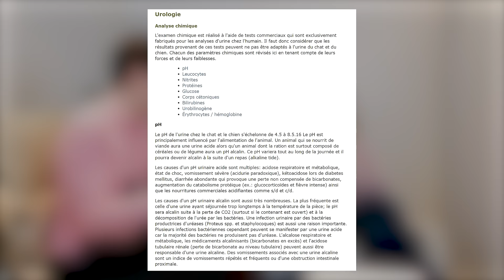Les glucides dans les croquettes : BON ou MAUVAIS ?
Si vous avez le moindre doute sur la santé ou l'alimentation de votre animal, écrivez-nous de suite dans les commentaires.

- 00:00 : Introduction
- 00:45 : Les mycotoxines sont-elles que dans les céréales ?
- 01:40 : Céréales et Mycotoxine : un faux débat !
- 02:14 : Céréales, tubercules, légumineuses dans les croquettes
- 02:38 : Le taux de glucides doit être réduit pour la santé des chiens et chats

✅ Notre infographie sur les fondamentaux pour bien choisir vos croquettes (Profitez-en pour nous poser toutes vos questions par email)